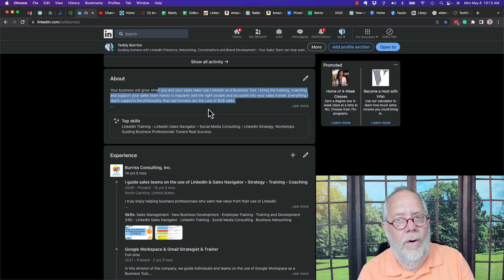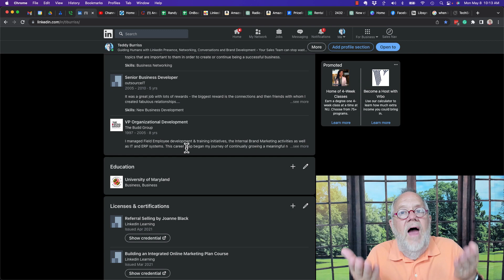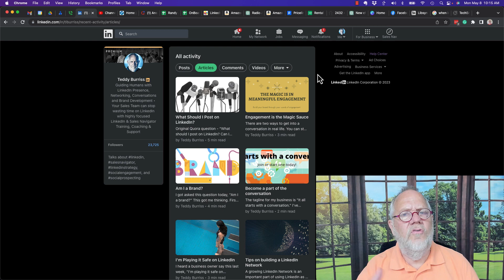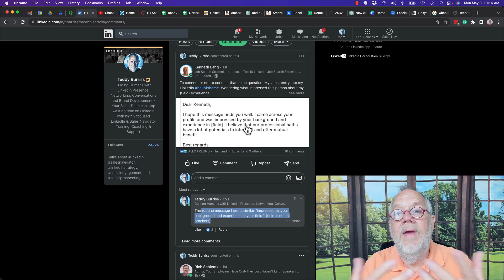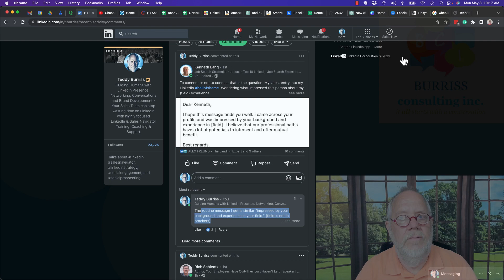How to Create a Breakthrough Using LinkedIn in 2023 & Beyond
I share 4 important tactics for using LinkedIn to create business and/or career success.

Teddy Burriss
LinkedIn Strategist & Trainer